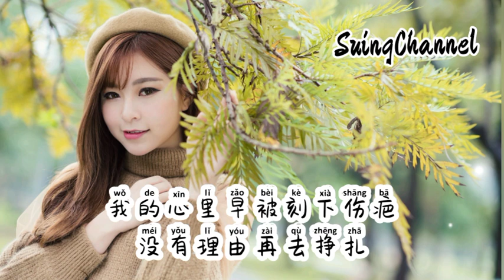你的誓言像雪花-江七七 [ 你的誓言像冬天的雪花, 遇到风吹就轻易的融化, 满天大雪是你说的谎话, 也是对我做的惩罚 ] ni de shi yan xiang xue hua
你的誓言像雪花-江七七
词：Kici@KP MUSIC
曲：廉山@KP MUSIC
编曲：苏冠榕
和声：昊天
音频编辑：阿星
混音：呀哈哈
策划：DDuo
制作公司：鲲鹏入海
出品：一马当先
OP：星汉马文化

你的誓言像冬天的雪花
遇到风吹就轻易的融化
满天大雪是你说的谎话
也是对我做的惩罚

分开后你会过得好吗
恨比爱总是容易放下
曾经说要给我一个家
现在陪着别人选婚纱
不爱她是你编的假话
说离开感情那么复杂
其实我早该当个哑巴
不该想着还和你成家

被你骗得像爱情的傻瓜
我的心里早被刻下伤疤
没有理由再去挣扎